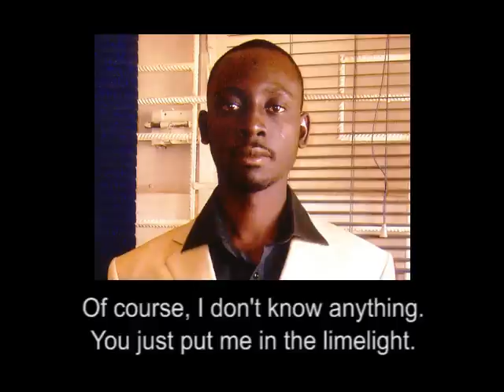Nigerian Scammer vs Frank Rizzo (Soundboard Prank Call - Mr. Roboto)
A soundboard call I made to an e-mail scammer in Nigeria using the Frank Rizzo character from the Jerky Boys' prank call albums. This scammer went by the alias of Tama Aku.